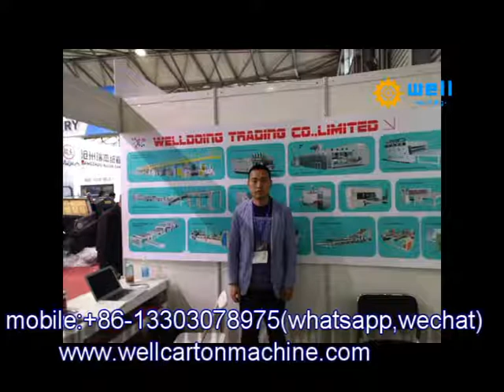automatic boxing machine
Suitable for all kinds of die cutting and all kinds of corrugated cardboard packaging.
  Adopts the imported, high strength CUE soft polyurethane adhesive, convenient and fast installation, diecutting blade smooth, long servicelife, can reach 12million times, Gretly reduce the cost.
  Equipped with automatic repail, soft roller speed automatic compensation devices.